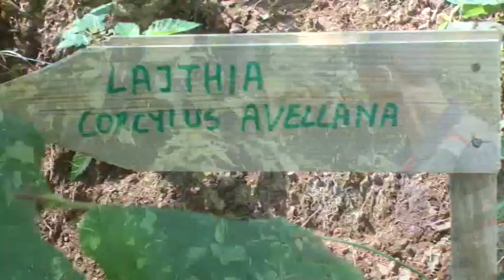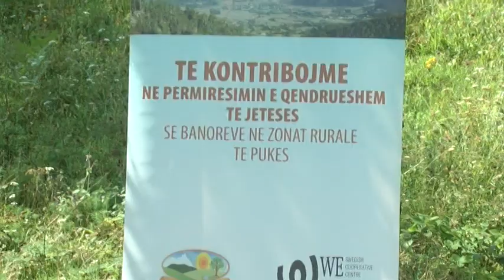AGROPUKA & WE EFFECT NE NDIHME DHE MBESHTETJE TE FERMERVE